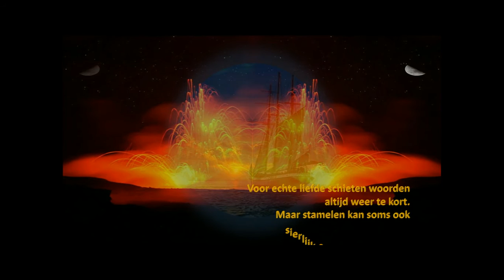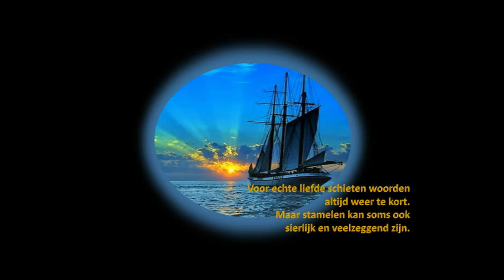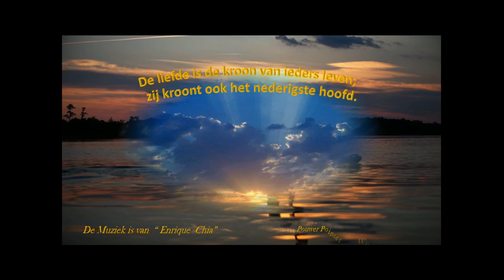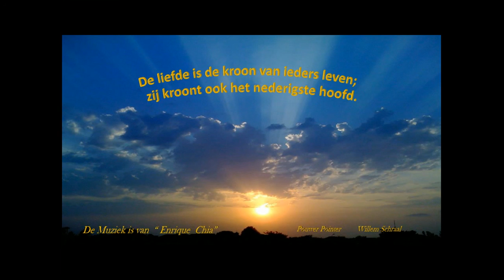Liefde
Bekende en onbekende Spreuken